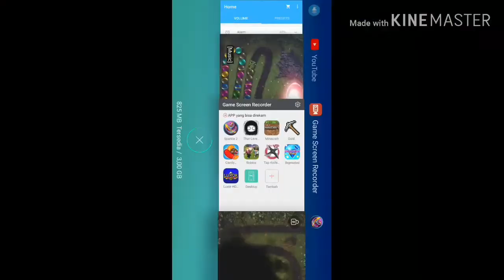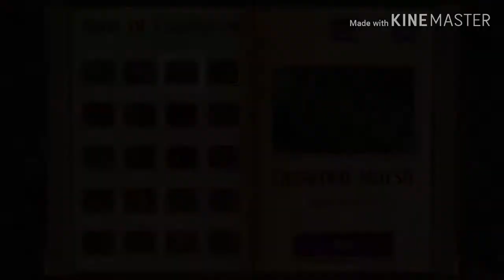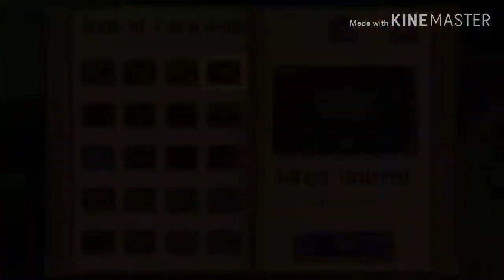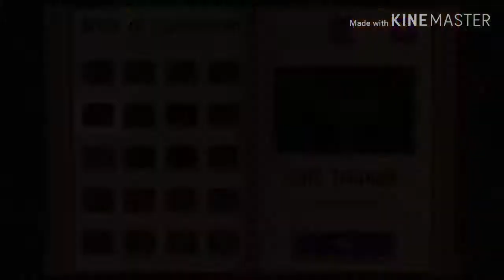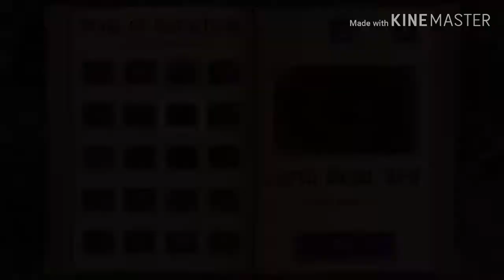Sparkle 2 Cataclysm Mode (Part One)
Even Video Didn't Even Exist From Luxor Over 5 Million Score From Description.